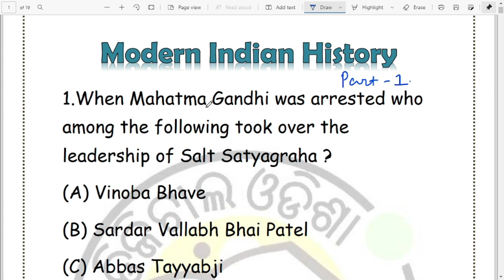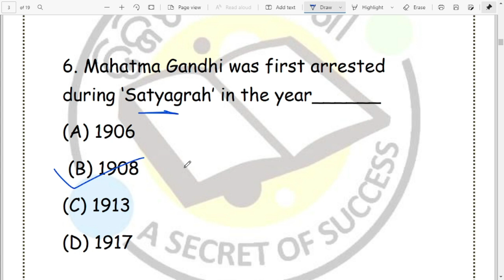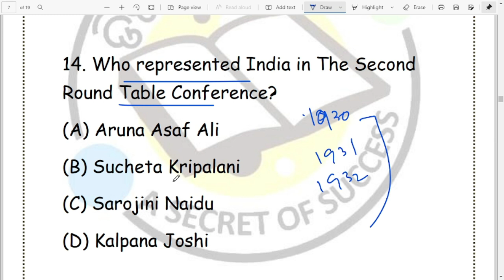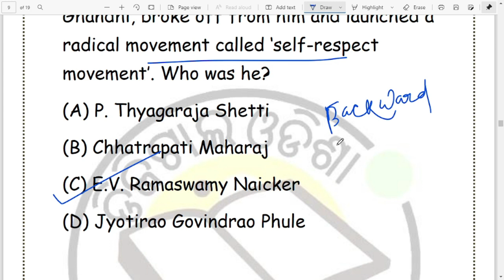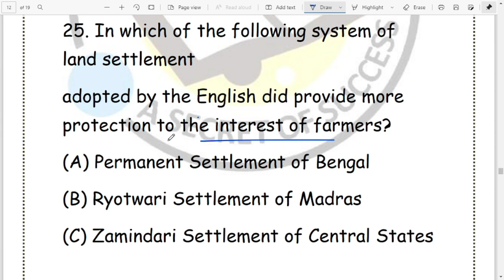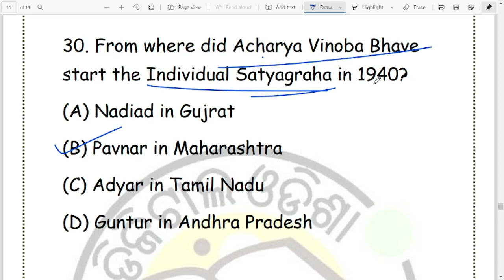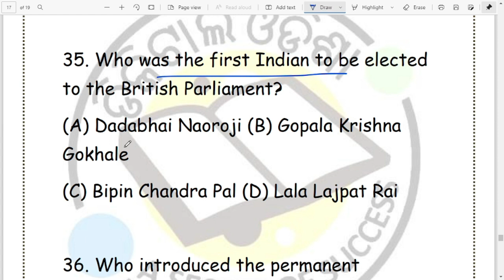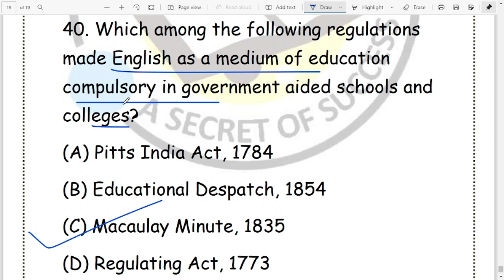History General Knowledge || History Objective Questions And Answer || History Gk Odia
All Notes here

In this class ,. Here i will discuss Most important General Knowledge Questions . This class will be useful for candidates preparing for Odisha Civil Services and other competitive exam like OPSC, OTET, CT,BED, OSSC, OSSSC, ODISHA FOREST GUARD and another competitive exam. This class will be conducted in English and the notes will be provided in English.

History General knowledge for Competitive Exam
History General knowledge mcq for competitve exam
History General Knowledge mcq class odia
Odia history gk mcq
Odia History General Knowledge mcq